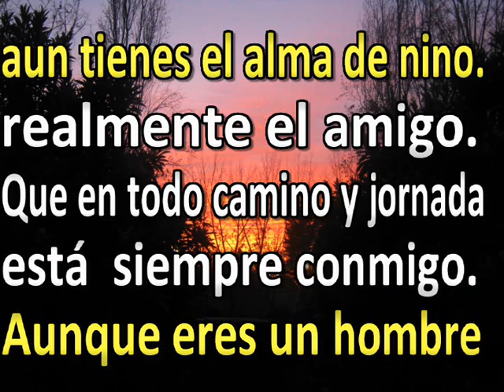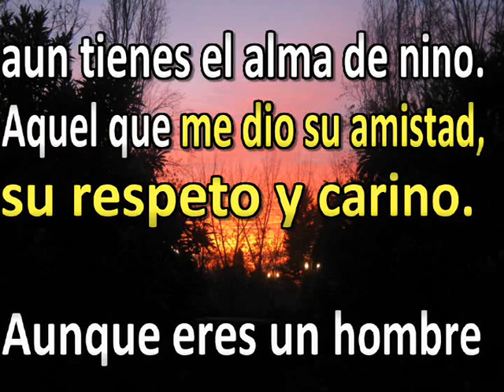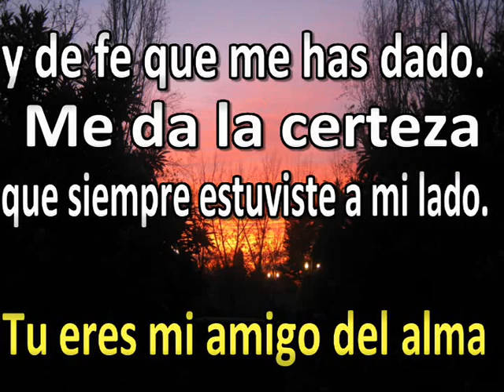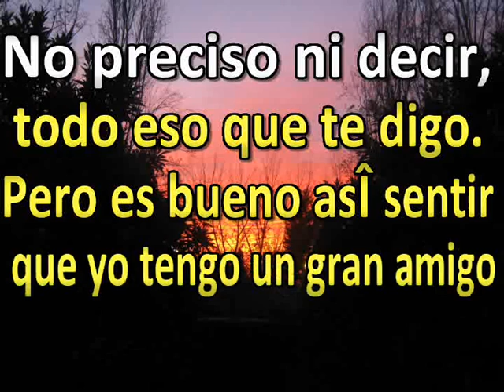KARAOKE A M I G O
Tras varios intentos de subir este karaoke sin éxxito,como tengo  un interés especial, he llegado a formatear el PC y espero que ahora no haya fallos y suba sin problemas